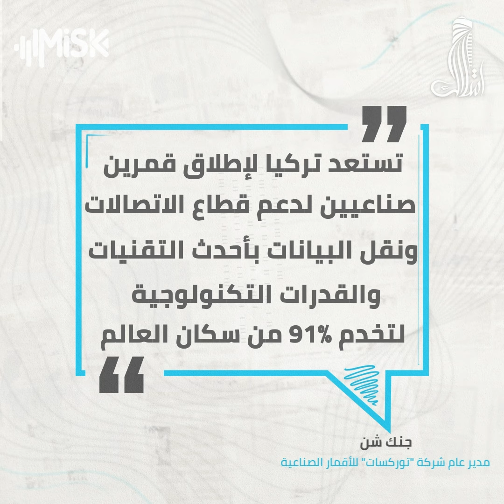تركيا .. تغزو الفضاء بالقمر السابع